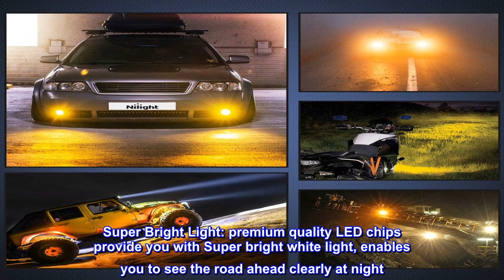Great product - Nilight Led Light Bar 2PCS 4 Inch 36W Amber Triple Row Spot LED Light Bar 3600LM Wa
Great product -  Nilight Led Light Bar 2PCS 4 Inch 36W Amber Triple Row Spot LED Light Bar 3600LM Waterproof Led

Super Bright Light: premium quality LED chips provide you with Super bright white light, enables you to see the road ahead clearly at night
Focused Spot Beam: Advanced optical design and smooth reflector cups produce concentrated spot beam for further irradiation distance
Adjustable Mounting Bracket: the mounting bracket can be adjusted and slid, offering convenience to adjust position flexibly when needed
12ft wiring harness: more than 12ft of wiring from the switch to lights, has also been extendable, run the harness to your desired lighting location
Package Included: 2 x 4Inch Amber LED light bars; 1 x 12 ft Wiring Harness Kit
Specification: Beam Pattern: Spot Beam Input Voltage: 9-30V DC (fits 12V, 24V vehicles) Working Lifespan: Over 30, 000 hours Working Temperature: -40~85 degrees Celsius LED Color Temperature: Pure White 6000K-6500K Material: 6063 Aluminum Alloy Profile, High quality Led Chips, PC Lens Waterproof Rate: IP67; Waterproof, dustproof, quakeproof and anti-corrosive.
Decent product
Got to my house a little slower than expected, but the product itself seems very durable and good quality for the price.